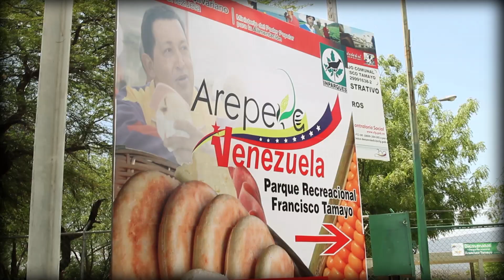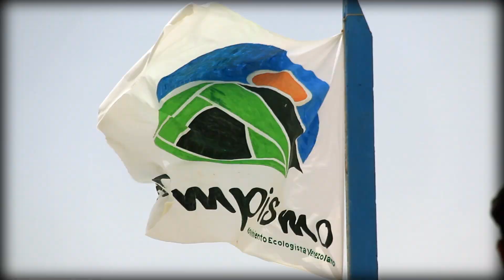INPARQUES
EL INSTITUTO NACIONAL DE PARQUES ES UNA INSTITUCIÓN ADSCRITA AL MINISTERIO DEL PODER POPULAR PARA  ECOSOCIALISMO VIVIENDA Y HABITAT

ES SU OBJETIVO REGIR LAS POLÍTICAS PÚBLICAS ORIENTADAS AL RESGUARDO DE 16% DEL TERRITORIO NACIONAL, CON LA VISIÓN DE PRESERVAR LA VIDA EN LOS ESPACIOS PROTEGIDOS PARA GARANTIZAR UNA SOCIEDAD SOLIDARIA, RESPETUOSA Y AMANTE DE LA PAZ

EL INSTITUTO NACIONAL DE PARQUES TIENE COMO MISIÓN TRABAJAR EN ARAS DE GARANTIZAR LA PROTECCIÓN Y MANEJO DEL SISTEMA NACIONAL DE PARQUES Y MONUMENTOS NATURALES, INTEGRADO POR 43 PARQUES NACIONALES, 36 MONUMENTOS NATURALES Y 65 PARQUES DE RECREACIÓN; TRINCHERAS PARA EL DESARROLLO DE LOS PROGRAMAS Y MISIONES INSCRITOS EN LAS POLÍTICAS DEL VIVIR BIEN, CAPACES DE ALCANZAR UN PAPEL RELEVANTE EN LA CONSTRUCCIÓN DEL ECOSOCIALISMO Y LA RELACIÓN ARMÓNICA   ENTRE EL HOMBRE Y LA NATURALEZA.